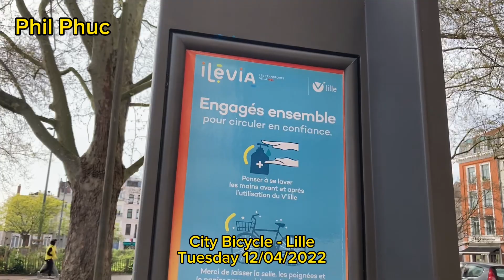Lille - City Bicycle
City Bicycle - Lille
Tuesday 12/04/2022